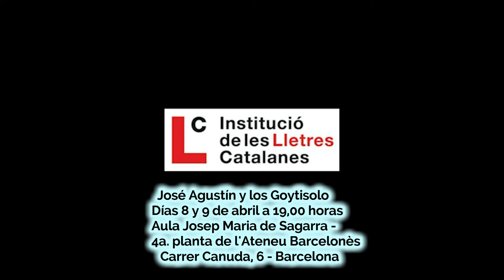José Agustín y los Goytisolo, días 8 y 9 de abril de 2019 (ACEC)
José Agustín y los Goytisolo
Días 8 y 9 de abril a 19,00 horas
Aula Josep Maria de Sagarra - 4a. planta de l'Ateneu Barcelonès
Carrer Canuda, 6 - Barcelona
PROGRAMA:
Día 8 de abril  a las 19,00 horas
Conferencia de Carme Riera
Diálogo entre Asunción Carandell y Miguel Dalmau

Día 9 de abril a las 19,00 horas
Diálogo entre Julia Goytisolo Luis Goytisolo
Cerrará el acto el coordinador de las jornadas David  Castillo con una lectura de poemas de José Agustín y un fragmento de la obra de Juan Goytisolo

Veinte años después de su desaparición, el legado del mayor de los hermanos Goytisolo es plenamente vigente. El objetivo de estas jornadas es recuperar su memoria a través de algunos de sus colaboradores íntimos y de especialistas en su obra.